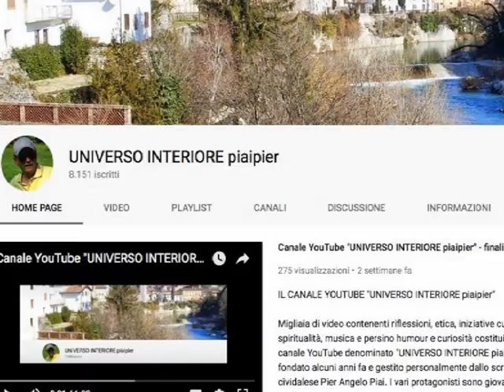MOMENTI DI TENEREZZA TRA ANIMALI SELVATICI (due caprioli)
Ho ripreso dalla finestra del mio studio un momento di tenerezza tra due caprioli insieme agli altri cinque compagni. Tutti e sette erano sbucati improvvisamente dalla boscaglia e scorazzavano sul prato antistante la mia casa.
Davvero commovente!

IL RESPIRO DELL'ANIMA INNAMORATA (con disegni di Perla Paik)